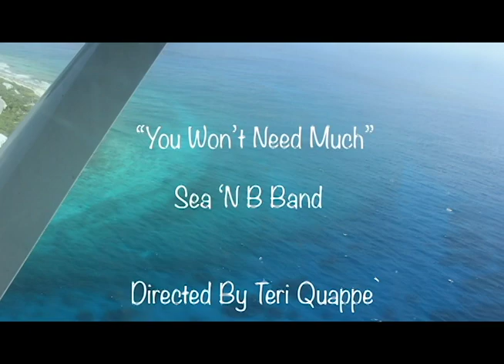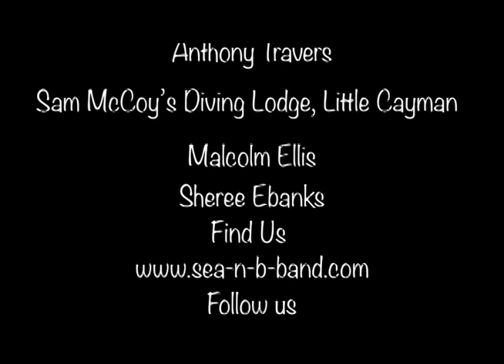You Won't Need Much - Sea 'n B Band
Filmed in Grand Cayman and Little Cayman, Cayman Islands!! Band:- Guitar- Chuck Quappe, Singer/ Bongos- Barrie Quappe, Bass- Bugs, Drums- Mark McTaggart. Staring Dominic Wheaton, Soraya Moghadass, Neil Hamaty. Directed and Shot by Teri Quappe